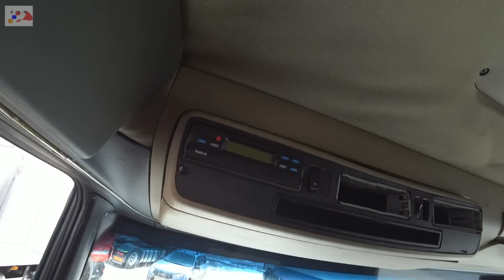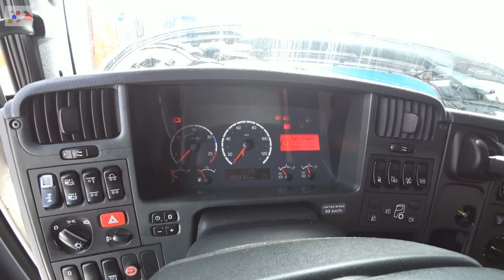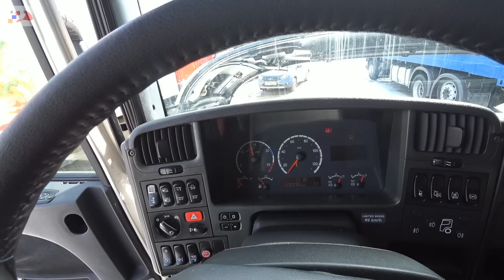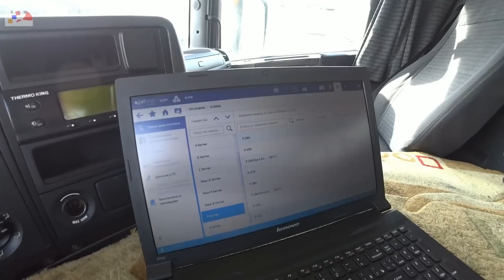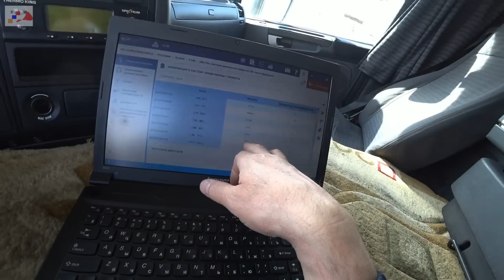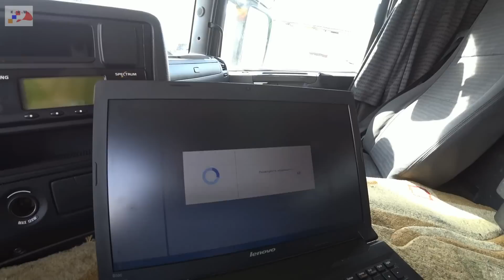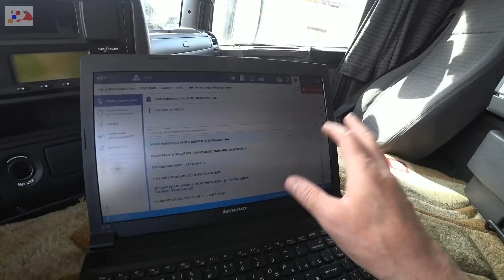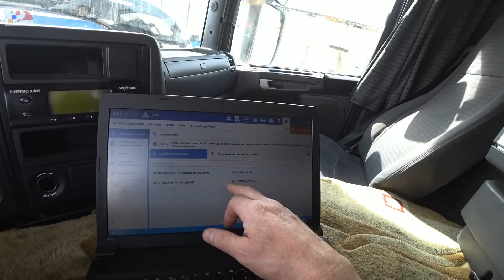День разводов и разводил.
Как обманывают перекупы и как пытаются разводить на дорогах.